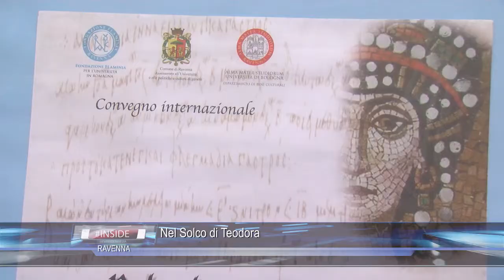RAVENNA: Nel solco di Teodora 12-10-2017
RAVENNA: Nel solco di Teodora